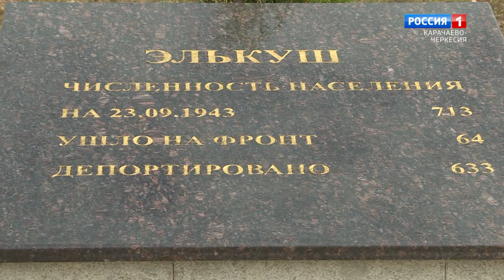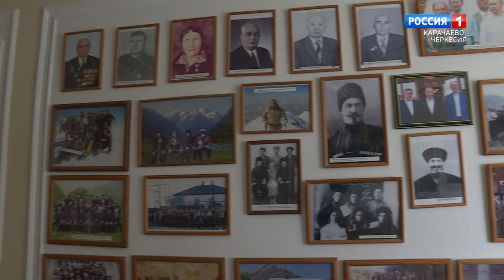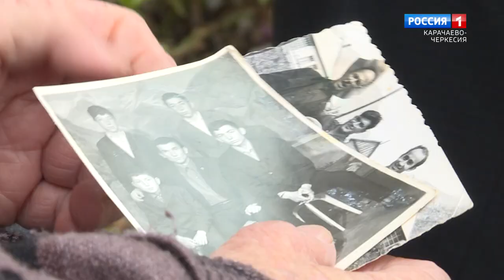"Пережитое" (на карачаевском языке)